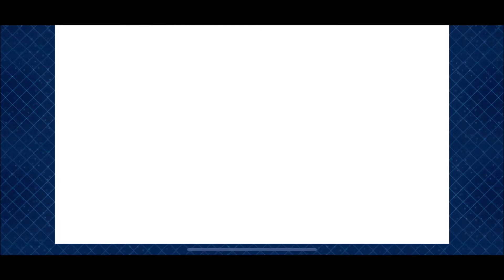【FGO】 高難易度「無彩色の陣営」 クーフーリンオルタ単騎で撃破する Apocrypha Rerun CQ Cu Alter Solo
Hero Creation is irrelevant, since Cu Alter instagibs each servant with BBB + Event CE anyway. A little bit of RNG with how Amakusa decides to use his NP gauge and your opening hand.